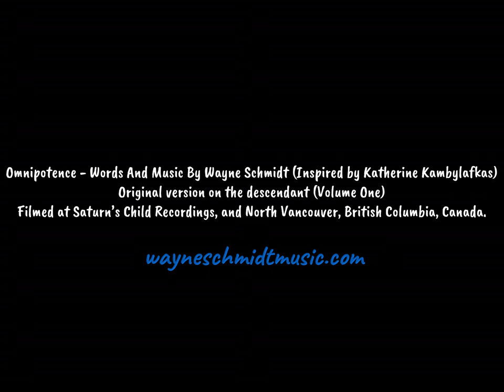Wayne Schmidt - Omnipotence (Acoustic Version Live From the 10th Floor).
An acoustic version from the descendant (volume one).